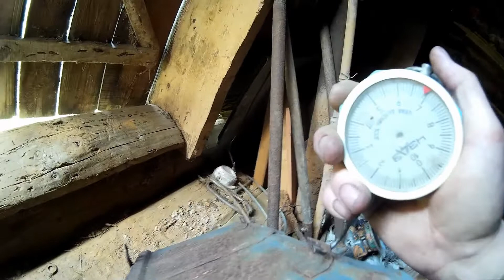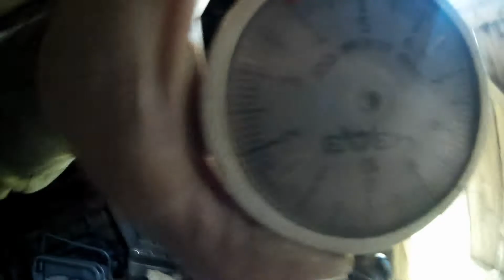Ящик с медью. Разобрал на медь силовой электрический ящик из СССР.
Разобрал на медь силовой электрический ящик из СССР. Показываю сколько удалось добыть меди.